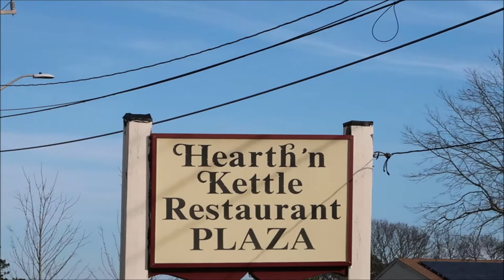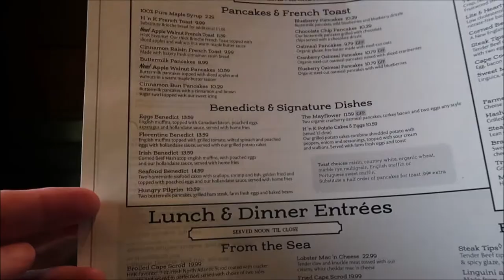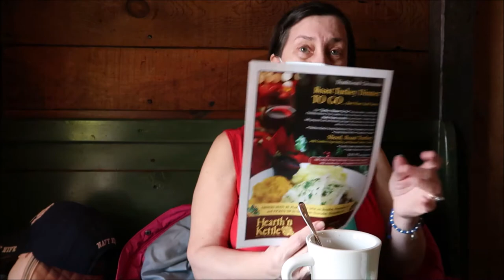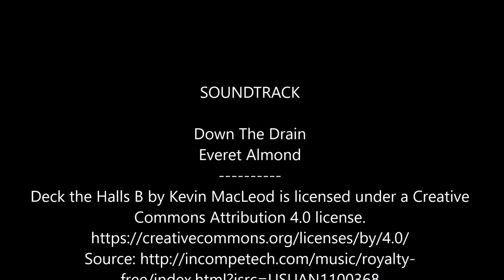HEARTH 'n KETTLE RESTAURANT YARMOUTH, MA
Hearth 'n Kettle Restaurant located at 1196 Main Street, South Yarmouth, Yarmouth, MA has great tasting food for the price.
SOUNDTRACKS:
Down The Drain
Everet Almond